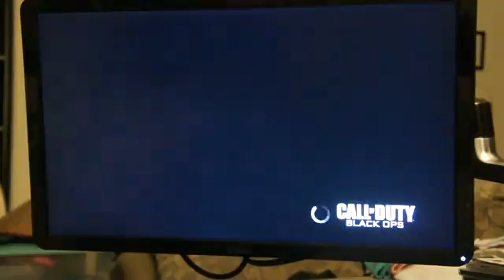Black Ops Domination on Launch323